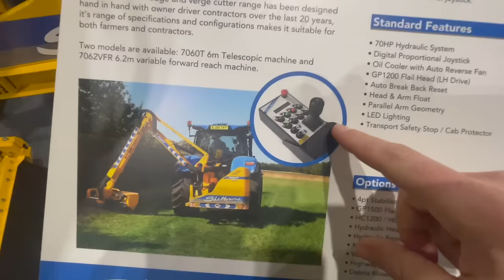FARM MANAGER IS BACK! FORD CHALLENGE, LAMMA REVIEW, LUXURY TRACTORS FOR BILLIONAIRES?!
We're back from Lamma talking about the show and much more with farm advisor Trevor.

Manitou Agricultural Telehandlers -

Cherry Products attachments used on the farm  -

Tom Lee Engineering Mirror Guards -